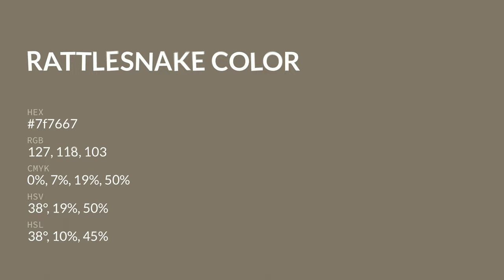Rattlesnake color 7f7667 hex color - Yellow color - Cool color 7f7667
What color is Rattlesnake ? 7f7667 hex color - Yellow color - Cool color 7f7667

Hex 7f7667 Color Code is also known as Rattlesnake color.